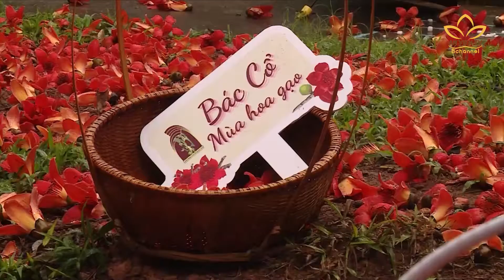"Bác Cổ - Mùa Hoa Gạo" giữa không gian "Làng trong phố"